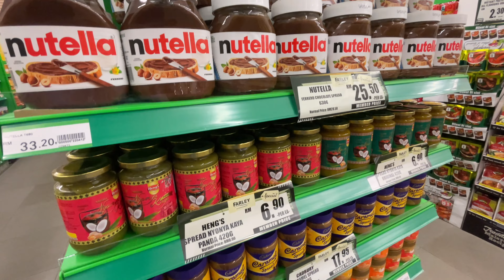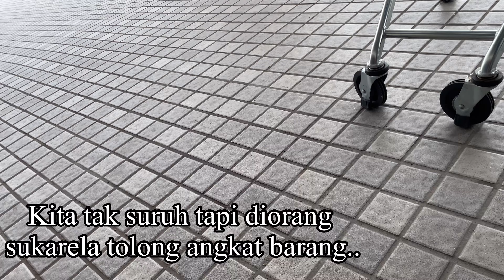Staff FARLEY MALL Baik Hati Giler!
Hye Assalamualaikum berjumpa lagi di channel youtube saya HelmiZamilTV, kalini saya berjalan ke Farley Mall yang terbaru 2022 dan antara Farley Mall terbesar di dalam Sarawak!